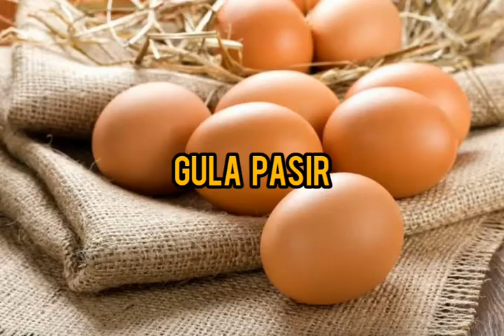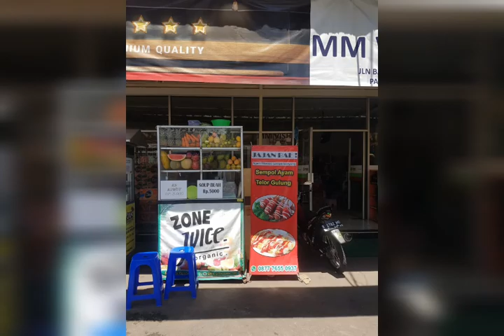USAHA SEMPOL AYAM? PENGHASILAN 500 RIBU SEHARI? MANTAP !!! BEGINI CARANYA..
Halo temen temen semua, nah kali ini mimin mau kasih tips cara membuat usaha kecil kecilan ni, bikin sempol ayam cruncy dijamin laku keras.. ini mimin buat berdasarkan pengalaman mimin sendiri sebagai penjual jus buah dan jajanan sempol ayam hehe..

Semoga lagi corona begini mimin bisa terus memberikan pengalaman jualan mimin ke temen temen semua..

Semangat terus ya hehe uluh uluh...